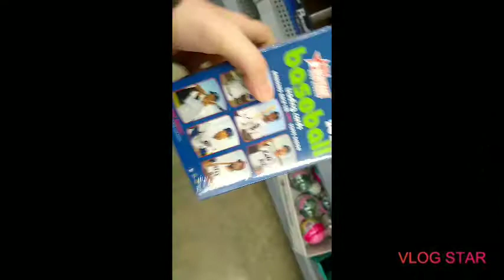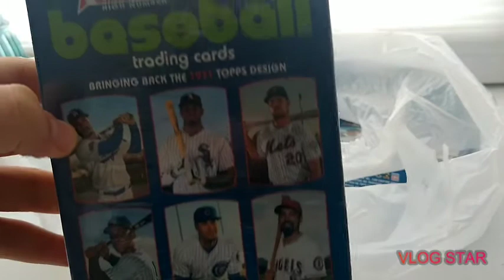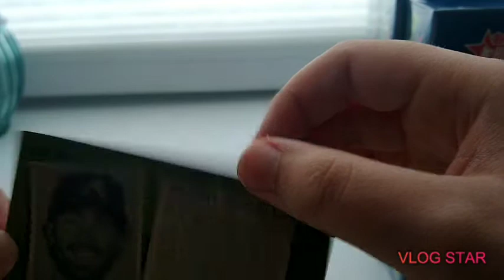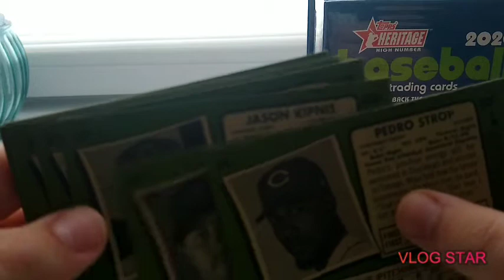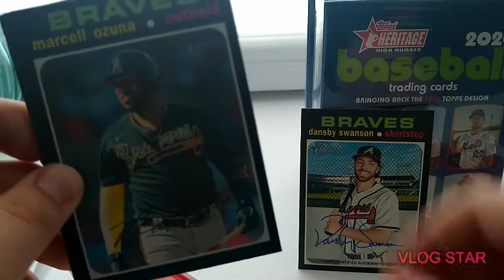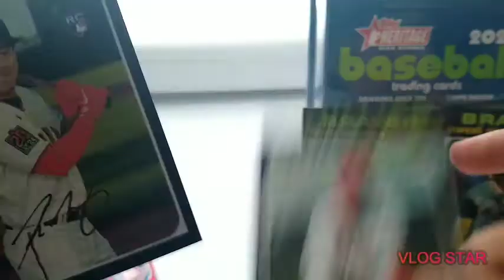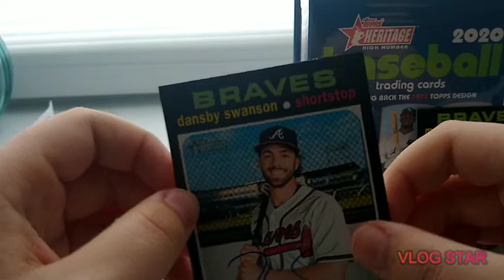Finding an AUTOGRAPH while baseball card hunting at Walmart!